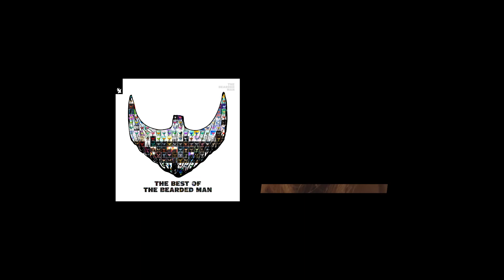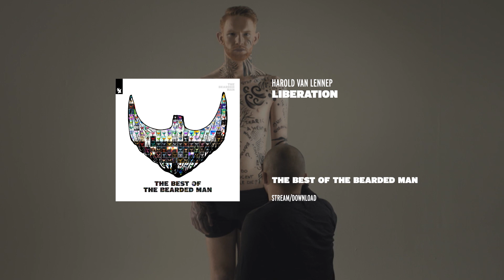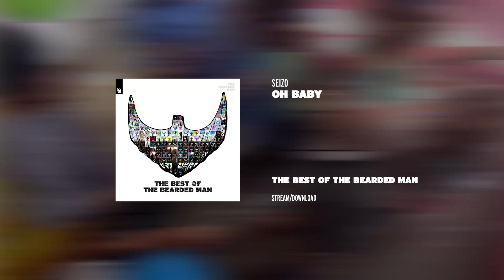The Best Of The Bearded Man [OUT NOW] [Mini Mix]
After spending a well-deserved holiday counting out the two-billion-plus streams his label’s releases clocked up over the past few years, The Bearded Man is back with a full set of new releases and a beard that looks even more majestic than before. And what better way to celebrate this fresh start than by launching the first-ever ‘The Best Of The Bearded Man’ album.

Including fifteen tracks from label tastemakers such as Boy Kiss Girl, Clément Leroux, Dennis Kruissen and of course Lost Frequencies, this selection of proven favorites is designed to set the mood and catapult all fans of The Bearded Man into the label’s long-anticipated second chapter.

Tracklist:
00:00 - 01 Dennis Kruissen feat. Drew Love - Falling In Love
01:18 - 02 Saje - Lost Tonight
02:42 - 03 Mazde - Wicked Winds
03:41 - 04 Harold van Lennep - Liberation
04:46 - 05 MÖWE & Daniel Nitt - Lovers Friends
05:43 - 06 Clément Leroux feat. Emma Hoet - U Got My Heart
06:37 - 07 Clément Bcx - Miracle In The Middle Of My Heart
07:31 - 08 Sebastien & Boy Tedson - Music In You
08:10 - 09 Boy Kiss Girl - Ocean
08:59 - 10 Lost Frequencies - Are You With Me
09:46 - 11 Lost Frequencies feat. Janieck Devy - Reality
10:33 - 12 DIMMI & Zeeba - Found U
11:55 - 13 Y.V.E. 48 - Montrose Ave
13:03 - 14 Seizo - Oh Baby
14:14 - 15 Kav Verhouzer feat. BullySongs - Get What You Came For